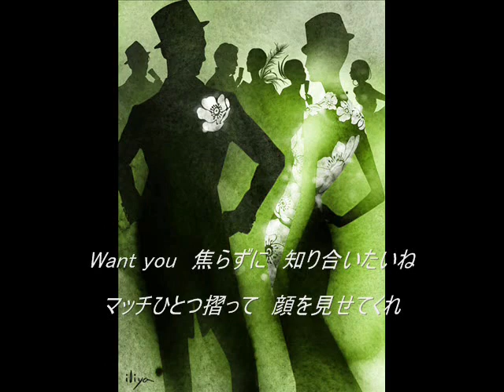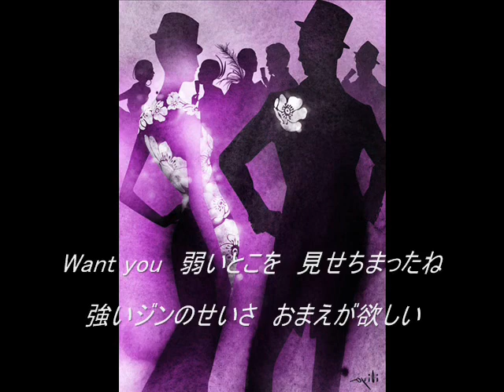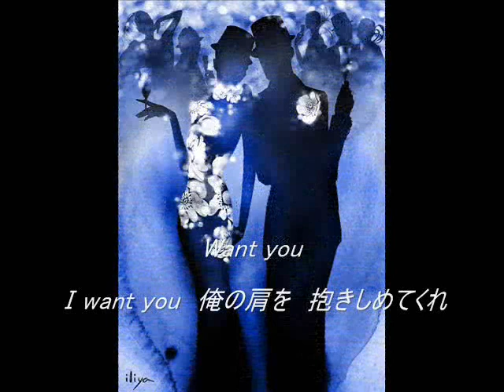スローなブギにしてくれ/南佳孝 カラオケcover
新PCになって動画の音の作り直しをしました。
前のPCの音環境が悪かったのか、動画に変なノイズが入ってしまい、非常に聴き苦しい点がありましたので。。m(_ _)m
前の動画にコメントをくださった方々、ありがとうございました。

浅野温子主演の映画「スローなブギにしてくれ」主題歌　１９８１年